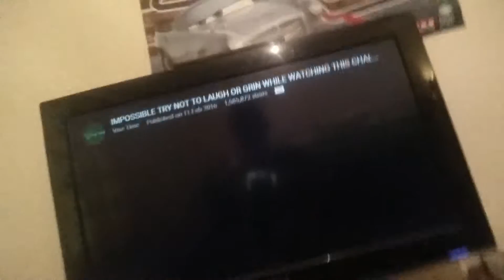Try not to laugh